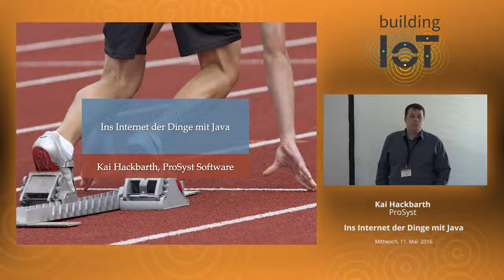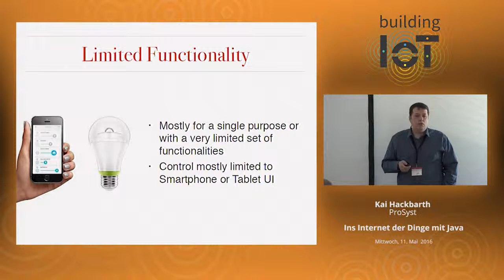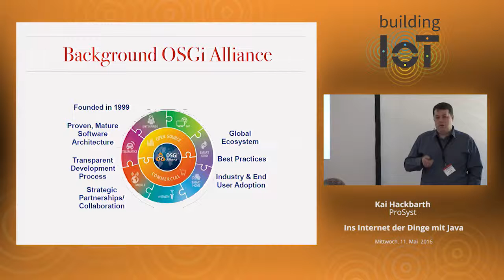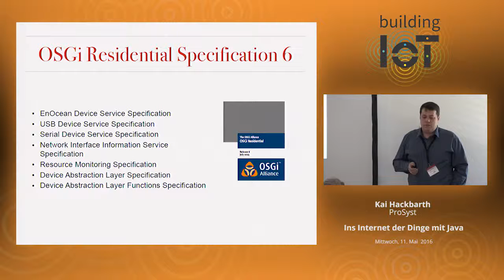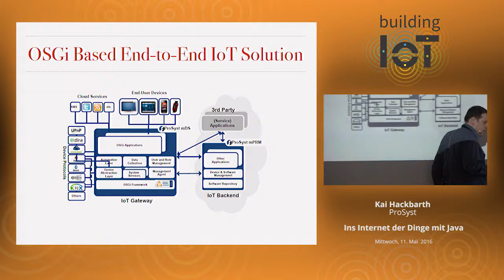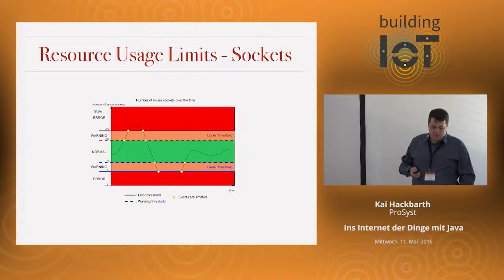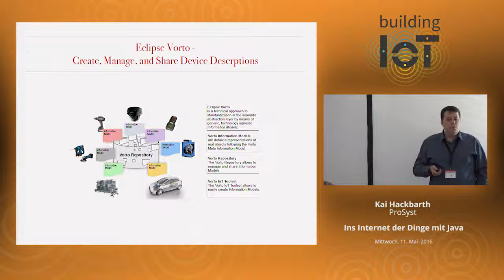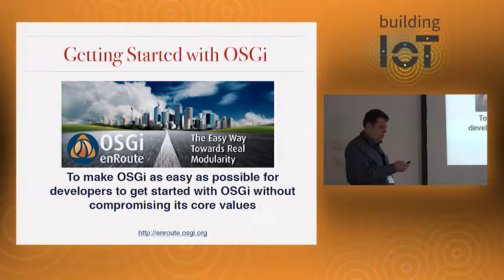building IoT 2016 - Kai Hackbarth: Ins Internet der Dinge mit Java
Ziel dieses Vortrags ist es, einen praxisorientierten Einstieg in das Java-Universum mit Bezug zum Internet der Dinge zu geben. Dazu werden insbesondere gängige Frameworks, Open-Source-Projekte und Entwicklungen beim Java Community Process beleuchtet. Bei Embedded-Systemen gilt es darüber hinaus, einige technische Aspekte (z.B. verfügbare JVMs, Integration von nativem Code, Security, Lizenzkosten etc.) vor Projektbeginn zu beleuchten, um böse Überraschungen während der Entwicklungsphase zu vermeiden.

Darüber behandelt der Vortrag die Modularisierung von Software. In der Java-Welt ist OSGi derzeit das einzige standardisierte Modularisierungskonzept, das den Prinzipen der Service-orientierten Architekuren (SOA) folgt. OSGi bietet darüber hinaus standardisierte Managementfähigkeiten und diverse IoT-relevante Spezifikationen, z.B. einen Geräteabstraktionslayer, und vieles mehr. Mit Java 9 führt Oracle zudem ein eigenes Modularisierungkonzept auf Basis des Projekts Jigsaw ein.

Anhand praktischer Beispiele im Umfeld von Smart Home und Industrie 4.0 (das von Bosch initiierte Track and Trace Testbed des Industrial Internet Consortium) wird schließlich erläutert, wie mit Hilfe von Java und anderen Standards und Technologien offene IoT-Ökosysteme aufgebaut werden können.